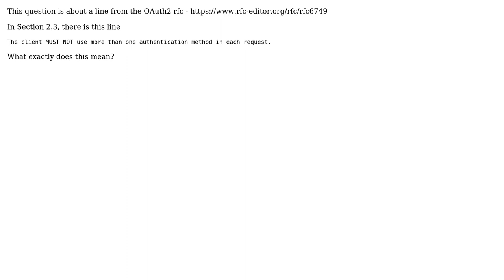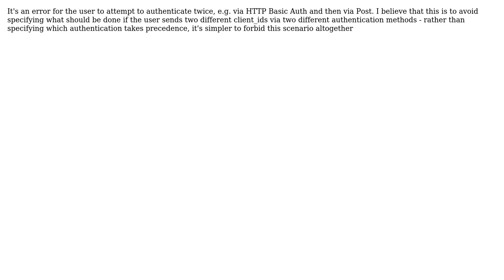Software Engineering: OAuth/OAuth2 RFC question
With thanks & praise to God, and with thanks to the many people who have made this project possible! | Content (except music & images) licensed under CC BY-SA | Music | Images & others | With thanks to user Zim-Zam O'Pootertoot user user93353 and the Stack Exchange Network Trademarks are property of their respective owners. You are responsible for your own actions.